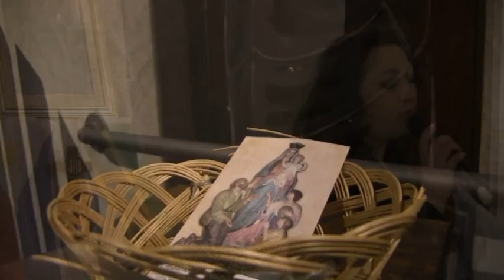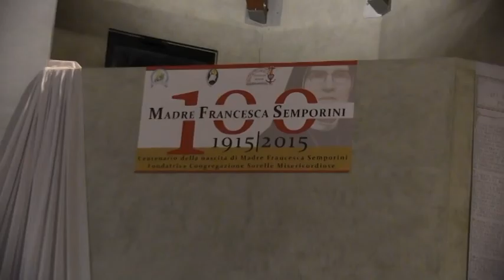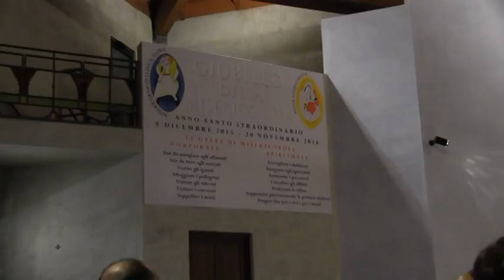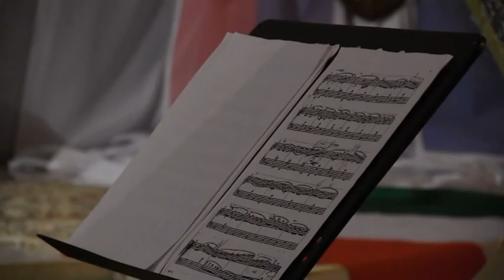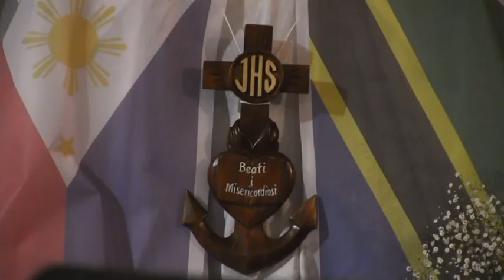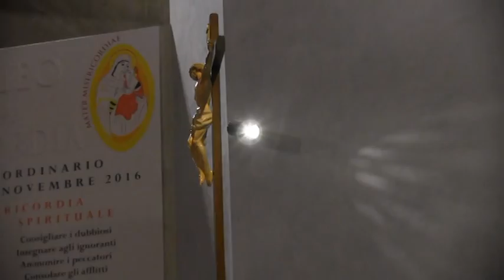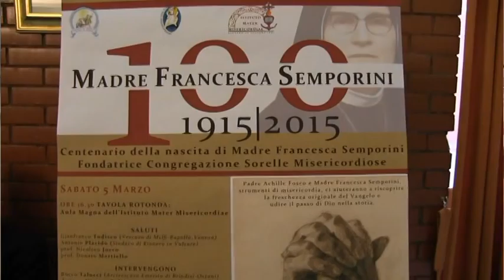Rionero. Centenario Madre Francesca Semporini: Concerto Chiesa Mater Misericordiae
Rionero in Vulture, 5 Marzo 2016
Concerto Pianistico del M. Sante Bruno & Sons
Madre Francesca Semporini, Fondatrice Congregazione Sorelle Misericordiose.